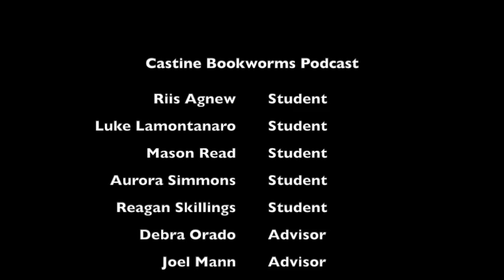Castine Bookworms Podcast 5 June 10, 2022 Summer Reading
Created by the Adams School Grade 6 and produced by Witherle Memorial Library.